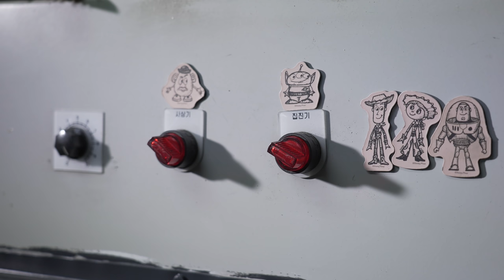[ASMR] 'CAMPER' Vintage Black Leather Shoes -4k Clean&Restore 안녕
0:00 Intro
0:31 Shoelaces
0:41 Shampoo
3:00 Making Out-Sole
3:29 Sanding Machine
3:58 Scissor Vibram Sole
4:22 Cleaner & Glue
5:11 Warm it up & Attach Sole
5:33 Trim Edge
6:11 Delicate Cream
7:17 Shoe Cream
8:48 Brushing for Shine
9:39 Insole & Shoelaces
10:08 Trim Thread & Glue
10:30 Protector & Deodorant Spray
10:50 Glue Insole
11:12 Enjoy with Music :)

brand :  Camper
model : Black leather Shoes